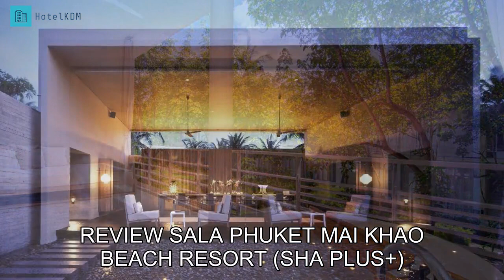Review SALA Phuket Mai Khao Beach Resort (SHA Plus+)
SALA Phuket Mai Khao Beach Resort (SHA Plus+)

Learn the meaning of a genuinely relaxing holiday and indulge yourself in all that Phuket has when you stay at SALA Phuket Mai Khao Beach Resort (SHA Plus+).
Have a hassle-free trip while enjoying the services and amenities offered by SALA Phuket Mai Khao Beach Resort (SHA Plus+). Keep up with all your communications easily with the resort's free Wi-Fi. Getting from and back to the airport can be easily arranged with the resort's airport transfer services. Taxi, car hire and shuttle services provided by the resort make exploring Phuket even more convenient.
Guests can enjoy free parking right at the resort. Front desk services including concierge service, luggage storage and safety deposit boxes can assist with your needs. Getting tickets for the city's best entertainment is easy through the resort's ticket service and tours. Get cozy and warm in the lobby with the resort's charming on-site fireplace.
Packing light is possible at SALA Phuket Mai Khao Beach Resort (SHA Plus+) thanks to the resort's dry cleaning service and laundry service keeping your clothes clean. Feeling lazy? In-room conveniences like 24-hour room service, room service and daily housekeeping let you get the most out of your room time. For the comfort and health of all guests, smoking is not permitted anywhere within the resort. Smoking is allowed only in the designated smoking areas provided by resort.
Enjoy the services offered at SALA Phuket Mai Khao Beach Resort (SHA Plus+) from the convenience of your guestroom. For your comfort, some rooms at the resort are equipped with linen service, blackout curtains and air conditioning. Rooms at SALA Phuket Mai Khao Beach Resort (SHA Plus+) come in multiple layout options including rooms with separate living room and balcony or terrace. In-room entertainment amenities are available in some rooms and include daily newspaper, television and cable TV.
In some select rooms, you can find a refrigerator, bottled water, a coffee or tea maker, instant coffee, instant tea and mini bar at your disposal. It's good to know that a hair dryer, toiletries, bathrobes and towels are provided in some guest bathrooms.

Every day at SALA Phuket Mai Khao Beach Resort (SHA Plus+) begins with a delicious in-house breakfast. Enjoy the morning bliss with a sip of good coffee at the cafe located in the resort. A variety of convenient and tasty dining options are waiting for you at the resort, for whenever you get hungry. A memorable night with your travel companions can be had without going far, at the resort's bar.
Do you prefer to cook your own meals? Then you'll love the in-house BBQ facilities.
Recreational facilities at SALA Phuket Mai Khao Beach Resort (SHA Plus+) are designed for escape and relaxation. Be sure to spend some time exploring the beach, which is accessible directly from the resort. End your days in total relaxation with a visit to the massage, hot tub, steam room and spa. Spend some time relaxing at the resort's pool.
Sip your favorite cocktail outdoors at the resort's poolside bar. Check out the resort's fitness facility to stay fit and firm on vacation. Cool off on hot days by joining water-world activities like non-motorized water sports. If you like water sports, you'll appreciate the convenience of canoes provided by SALA Phuket Mai Khao Beach Resort (SHA Plus+).
Get social at the resort's library, where you can meet other guests. Grab some last-minute needs or local souvenirs for yourself or those back home without having to go anywhere at the shops and souvenir shops available right at on-site.

Facilities at this resort are rated higher than 97% of other accommodations in the city.